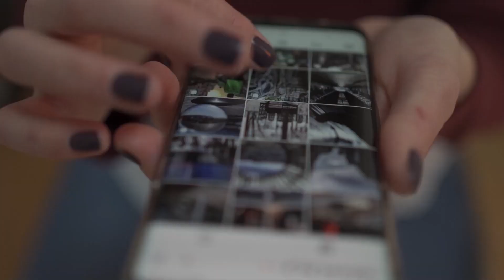Dani Sarmiento regresa al Balonmano Gáldar como entrenador de la base